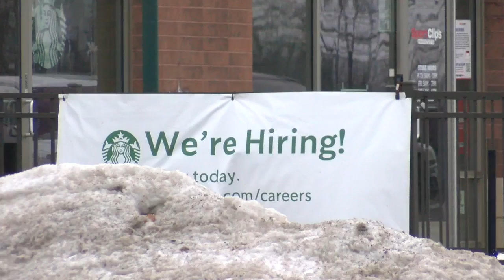Plover Starbucks workers looking to join union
Workers at the Starbucks in Plover are calling for union recognition from the Starbucks CEO and local management, according to a press release.